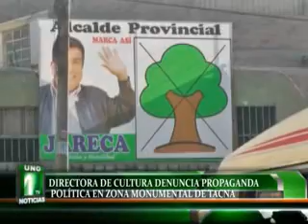DIRECTORA DE CULTURA DENUNCIA PROPAGANDA POLÍTICA EN ZONA MONUMENTAL DE TACNA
La Directora Regional de Cultura, Ingrid Cafferata, denuncio la presencia de propaganda política en la Zona Monumental de la ciudad, a pesar de prohibiciones según la norma 24047.